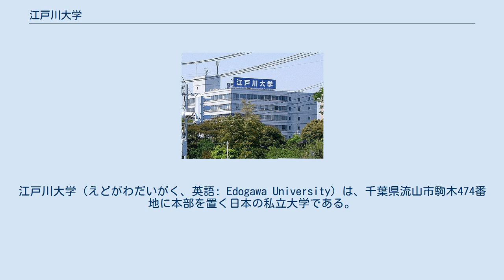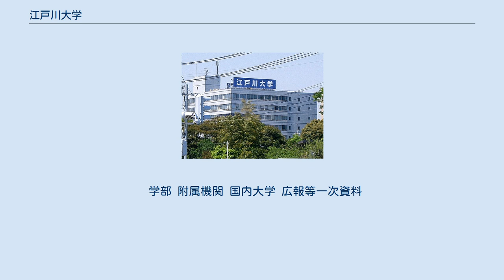江戸川大学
江戸川大学（えどがわだいがく、英語: Edogawa University）は、千葉県流山市駒木474番地に本部を置く日本の私立大学である。
1990年に設置された。
大学の略称は江戸大。
 在校生には、1人につき1台のノートパソコンが入学後に配布されている。
そして、コンピュータの基礎教育、文章教育、コミュニケーション教育（専門講師を招いて）を積極的に行っている。
また、大学敷地内には無線LANも配置されており、インターネットが常時利用できる。
 教員には小倉淳（マス・コミュニケーション学科教授）、西條昇（マス・コミュニケーション学科教授）、小林至（経営社会学科教授）、北原憲彦（経営社会学科教授）、斗鬼正一（現代社会学科教授）、仁志敏久（経営社会学科）等、各分野において著名な人物が非常勤講師も含めて多く、同大学卒業生の専任教員もおり、学生との交流も盛んである。
 それぞれの学科においての野外活動も多い。
特に現代社会学科は専任教員の専門分野が幅広く、現代社会の諸相を野外活動（フィールドワーク）を軸に研究する学科として、江戸川大学の特色が生かされた学科である。
 学部 附属機関 国内大学 広報等一次資料